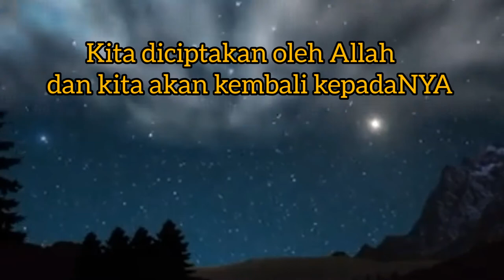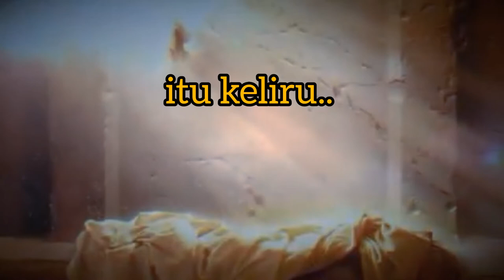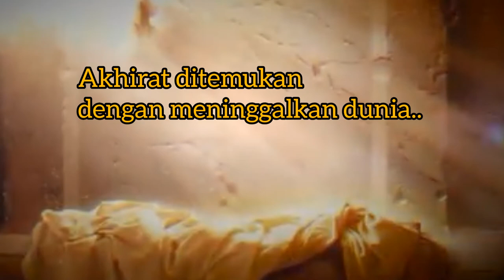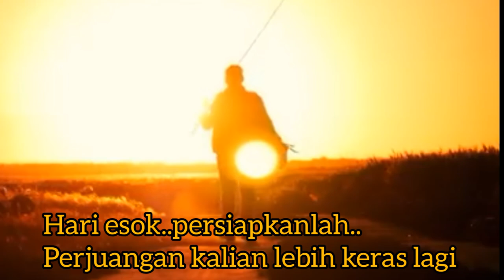Wejangan dan motivasi hidup dari sosok pemanah muslim yang dikenal dengan nama Diwangkara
Eyang Diwangkara..sosok pendekar panahan yang kebetulan seorang muslim ini, memberikan wejangannya untuk kita semua tentang akhir tujuan hidup yang sebenarnya.
yang kebetulan beliau sampaikan melalui satu team penelusur misteri yaitu gase team.
Simak baik baik wejangan beliau, agar kita lebih menyadari tujuan hidup kita sebenarnya..semoga bermanfaat

Source ;
dikijembargon (voice yt.Diki Jembargon)